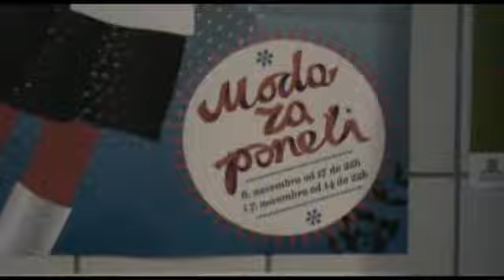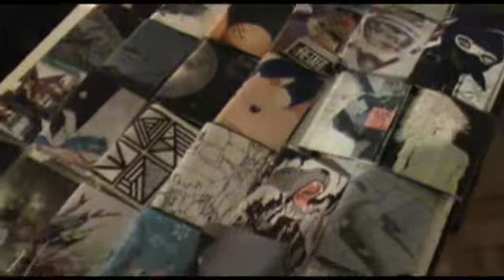MONDO: Majice sa prirodnom kosom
I to možete da vidite na prodajnoj izložbi odeće i aksesoara "Moda za poneti" u KC Grad